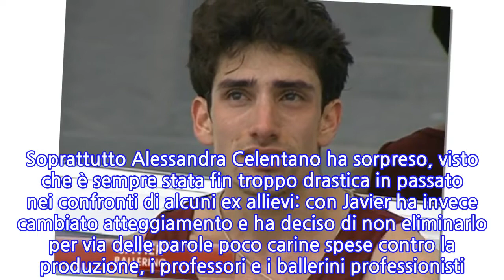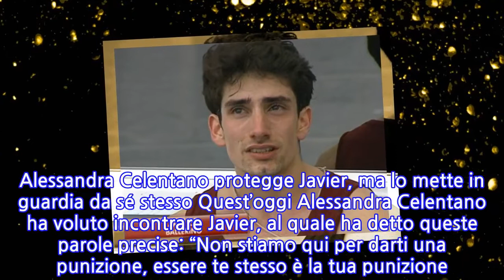Ultime notizie Amici 19: la decisione di tutti i professori su Javier, la Celentano...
Ultime notizie Amici 19: la decisione di tutti i professori su Javier, la Celentano sorprende Il caso “Javier Rojas” è giunto a una conclusione: il ballerino di Amici 2020 resterà nella scuola per volere dei professori, che non l’hanno eliminato per via del suo talento. Questo significa che, se al posto suo si fosse trovato un concorrente meno talentuoso, sarebbe stato eliminato seduta stante. Soprattutto Alessandra Celentano ha sorpreso, visto che è sempre stata fin troppo drastica in passato nei confronti di alcuni ex allievi: con Javier ha invece cambiato atteggiamento e ha deciso di non eliminarlo per via delle parole poco carine spese contro la produzione, i professori e i ballerini professionisti. Concordi con la Celentano, gli altri insegnanti di danza. Alessandra Celentano protegge Javier, ma lo mette in guardia da sé stesso Quest’oggi Alessandra Celentano ha voluto incontrare Javier, al quale ha detto queste parole precise: “Non stiamo qui per darti una punizione, essere te stesso è la tua punizione. L’unica cosa che ti ha salvato è il tuo talento. Dovrai fare l’esame di sbarramento come tutti gli altri”. Javier, con le lacrime agli occhi, ha chiesto scusa a tutti. È davvero pentito e, con tutta probabilità, non assisteremo più a uno sfogo del genere. Il messaggio di scuse di Javier Rojas dopo Amici Javier ha scritto su Instagram: “Qualunque cosa tu abbia fatto non può essere annullata ma puoi continuare a lavorare sodo, fai del tuo meglio per risolverlo. Potrebbero volerci mesi, potrebbero volerci anni, ma finché c’è respiro nel tuo corpo, c’è la possibilità di rinediare a quello che hai fatto!”. Da oggi cambierà atteggiamento: “Sarà lento e difficile ad alcuni non importerà e altri diranno che ne vale la pena. Se ti preoccupi delle persone che ferisci, non puoi scappare, ciò provocherebbe solo più dolore. Devi essere gentile e umile con tutti e con te stesso. Grazie Amici per l’opportunità”.
INFORMATION
• Source: gossipetv